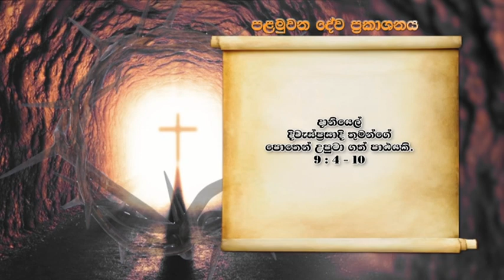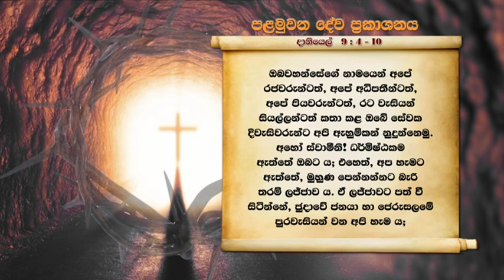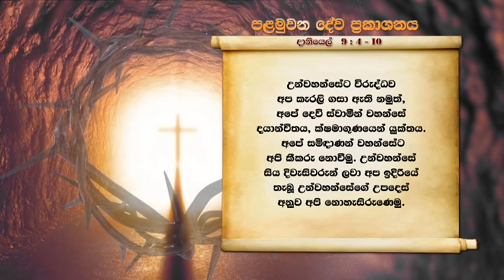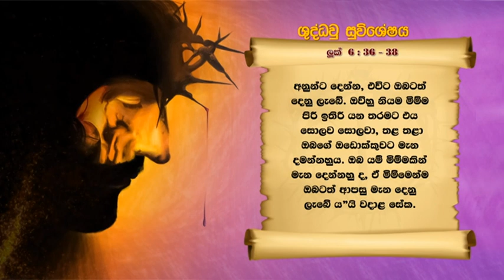SRI WACHANAYANO (ශ්‍රී වචනයාණෝ) SINHALA - EP 2414 - 2022 03 14